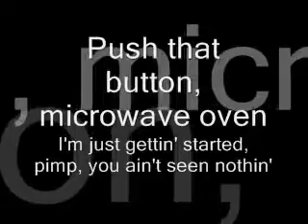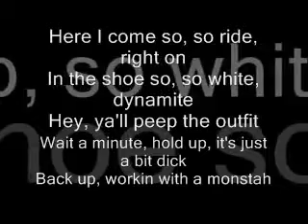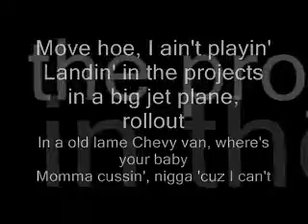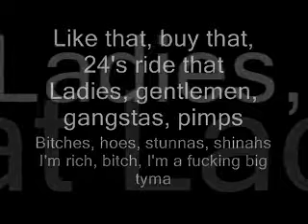Real Big Mannie Fresh Karaoke with hook